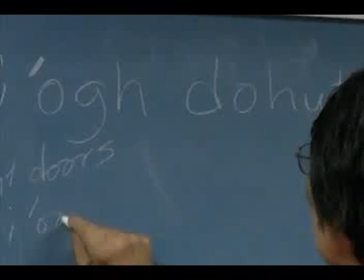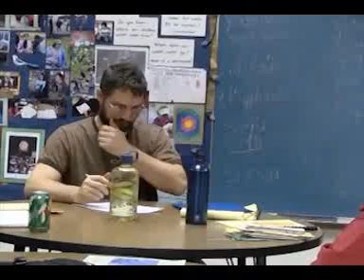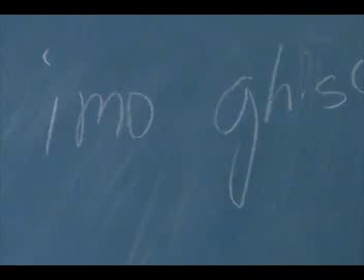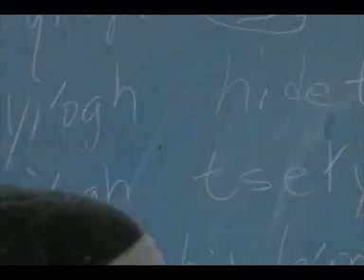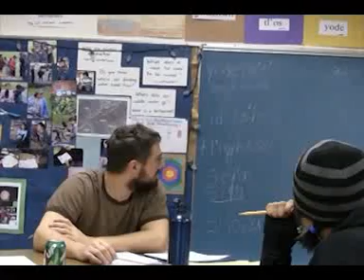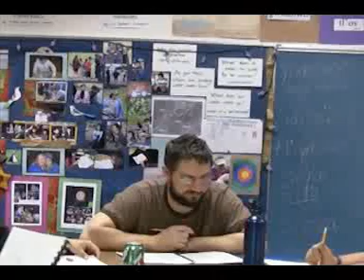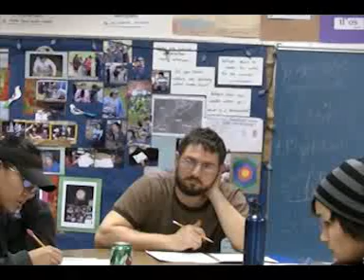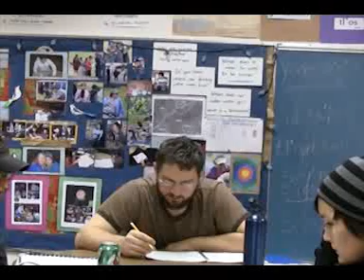UKA Lesson 1